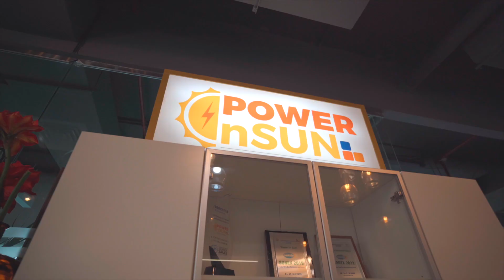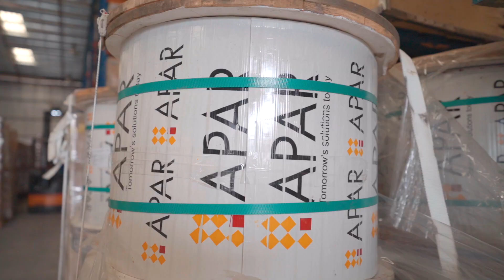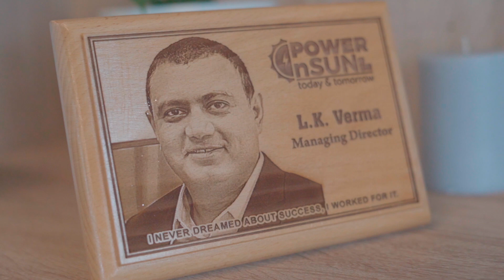Powernsun - The One Stop Solar Solutions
Power n Sun is One stop solar Solutions, Supplies and System company supporting residential, commercial and industrial installations for on-Grid, Off-Grid and Hybrid solatr systems in South Asia, Middle East, Africa and  Europe region.

We design, supply and supervise solar projects and support Solar installations with complete solar components; Solar Inverters, Pv modules, Energy storage systems, Balance of system and solar monitoring & control solutions with the objective of maximizing value and energy yield at the least cost.